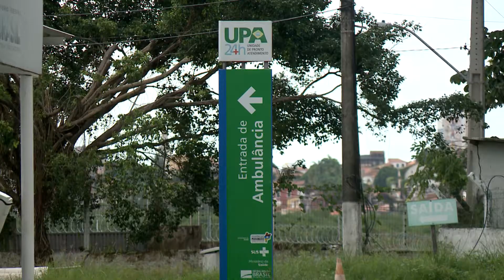(Edição 20/03/21) Pandemia completa um ano do primeiro caso de Covid-19 no Maranhão